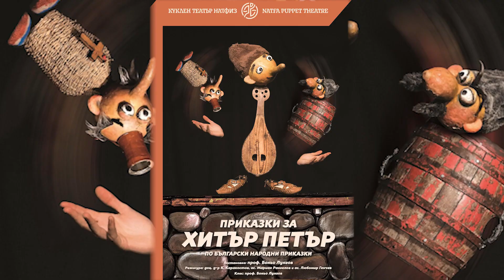60 години висше образование за куклен театър в НАТФИЗ